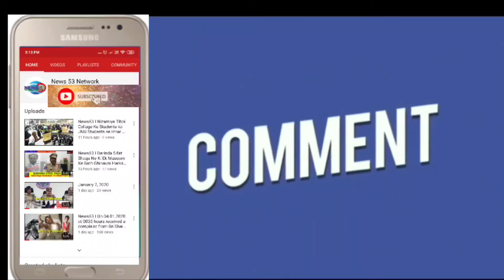News53🌎Fake doctor huwa giraftaar. Rachakonda ke SOTLB nagar aur meer pait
SOT LB NAGAR ALONG WITH MEERPET POLICE NABBED A FAKE MBBS DOCTOR AND SEIZED  FAKE MBBS & OTHER CERTIFICATES OF RUSSIAN UNIVERSITY  HELD (03)

Basing on the reliable information, on 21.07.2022 the sleuths of SOT LB Nagar Zone team along with Meerpet Police apprehended the accused Kudiletti Vijay Kumar who is working as a Duty Medical Officer (M.D), Physician in RK Hospital,  without any valid eligibility certificate and treating the innocent gullible patients. Basing on his lead police apprehended (02) other accused Mahboob Ali Junaid & Afroz Khan who provided fake MBBS Certificates to him by collecting Rs. 6,50,000/- and seized the following from them.

Seized Property:-
Fake MBBS and Other Certificates said to be issued from Kazan State Medical University of Russia.

Fake MBBS Certificate of Graduation No.- (01)
Fake Certificates of Achievement No.- (02)
Fake Letter of Admission offer No. - (01)
Letter of Authorization No. - (01)
Medical council of India eligibility certificate No. - (01)
General medicine certificate No. - (01)
Fake digital Stamp of Dr. Vijay Kumar M.D. (Physician) No.-1
Fake Identity Cards & visiting card No.-2
 Stethoscope No.-  01
Passports No.  02
Fake Provisional National Trade Certificate No - (01)
Cell Phones - (03)
 One Car
One Activa Bike

1) Kudiletti.Vijay Kumar, s/o. Late.Ramulu, age: 36 years, Occ: Doctor in R.K.Hospital, (M.D), Physician, R/o. Rock Town Colony, L.B. Nagar, Ranga Reddy District, N/o. Ambedkar nagar, Huzur Nagar (Village & Mandal), Nalgonda District

2) Mahboob Ali Junaid, s/o Mohammed Ahmed Ali, age: 38 Years, Occ: Computer Services, R/o.Habeeb Nagar, Mallepally, Hyderabad.

3) Afroz Khan s/o Moin Khan, age: 42 years,  Occ: Business, r/o. Royal Colony, Mallepally, Hyderabad, N/o Quthbullapur Village, Pudur Mandal, Vikarabad District.

Cr No: 898/2022, U/Sec. 420, 465, 468, 471, 473 r/w 34 IPC and Sec 15(3) of Indian
                                  Medical Council Act-1956 of Meerpet PS.

Brief Facts:-
  Kudiletti Vijay Kumar:- He is native of Huzurnagar, Suryapret Dist. has completed his degree in B.Sc. through distance education from Acharya Nagrjuna University in the year 2014. (It has to be verified). Previously he worked in several hospitals as a compounder/ PRO. By taking it as an advantage he worked in medical field by assisting the doctors and hatched a plan to earn easy money by working as a Doctor by procuring fake MBBS certificates.

Two years ago, while he was working in Sigma Hospital, Dilsukhnagar as a Public Relation Officer, he got acquaintance with Afroz Khan, and requested him to provide a Fake MBBS certificates. On that the accused Afroz contacted his friend Mahboob Ali Junaid and informed about the requirement of MBBS certificate to Vijay Kumar. Upon which the accused Junaid demanded Rs. 8 Lakhs for providing fake MBBS Certificate and offered to give his share amount to Afroz. Accordingly the accused Vijay Kumar paid an amount of Rs 6,50,000/- to them and got fake MBBS & other certificates said to be issued from Kazan State Medical University of Russia.

 By using the fake certificate, Vijay Kumar worked in Life Care Hospital, Uppal as a Medical officer for a period of (06) months during the period of COVID-19 got salary about Rs.60,000/- per month. Thereafter since last (06) months, he has been working in RK Hospital, near Manda Mallamma X Roads as a Duty Medical Officer, (M.D) Physician and treating the innocent patients.

Mahboob Ali Junaid: He is Native of Mallepally, Hyderabad. He discontinued his Intermediate and completed Dimploma in Computer (DCA & PGDCA) Applications and presently working as Computer Hard Ware Technician  and eking his livelihood. He has good knowledge in software and Hardware. He used to download the formats of MBBS certificates through Google later downloads my Paint App and got prepared the fake MBBS and other certificates by entering the details through his i-Phone. He has collected Rs. 4.5 Lakh from Vijay Kumar and provided fake MBBS certificate. Further he has collected the passport of Vijay Kumar with an assurance of getting Fake Immigration stamp (without Visiting Russia) and then to pay the remaining balance of Rs.1.5 Lakhs.

Another Provisional National Trade Certificate pertaining to Mohmmad Irfan was seized from his possession. As per his confession the said Irfan is presently working in UAE. (This is yet to be verified).

Afroz Khan:- He is Native of Pudur mandal, Vikarabad. He is a technician of CT Scan and other machines. He got acquaintance with Vijay Kumar while visiting the Sigma Hospitals, Dilsukhnagar for attending the repair works. He received Rs. 2 Lakh from Junaid as commission.

 The arrests of the accused were made under the direct supervision of Sri Mahesh M Bhagwat, IPS., Commissioner of Police, Rachakonda, Sri G. Sudheer Babu, IPS, Addl. Commissioner of Police, Rachakonda, Sri Sunpreet Singh, IPS., Dy. Commissioner of Police, LB Naga